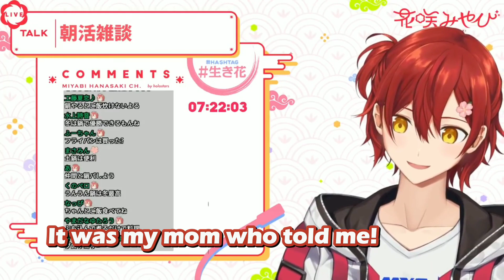Miyabi Trying to Drag Hanami-gumi into His Broccoli Madness - (Holostars, Hanasaki Miyabi)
Does Miyabi like the broccoli or the mayonnaise?